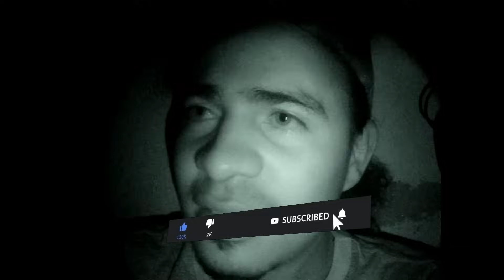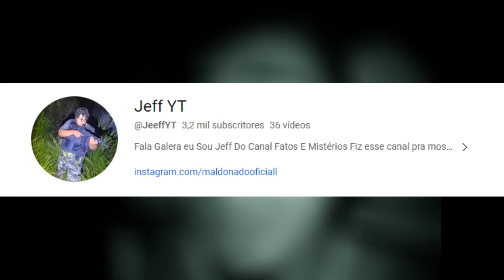LOBISOMEM É VISTO POR MORADORA EM UMA CERCA 😱🐺 Ele quase atacou ela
Lobisomem ou licantropo é um ser lendário que é descrito como um humano capaz de se transformar em lobo ou em algo semelhante a um lobo em noites de lua cheia, Segundo lendas mais modernas, para matar um lobisomem é preciso acertá-lo com artefatos feitos de prata, sendo a bala de prata o mais conhecido deles, No Brasil existem muitas versões dessa lenda, variando de acordo com a região. Uma versão diz que a sétima criança em uma sequência de filhos do mesmo sexo tornar-se-á um lobisomem. Outra versão diz o mesmo de um menino nascido após uma sucessão de sete mulheres. Outra, ainda, diz que o oitavo filho se tornará a fera. Outra já diz que é após a morte de um familiar que possuía a aberração e passou de pai para filho, avô para neto e assim por diante.

Capítulos

00:00 Início
00:25 Introdução
01:09 Relato
15:31 A Caçada
22:25 Final do vídeo

ATIVE 🔔
DEIXE 👍